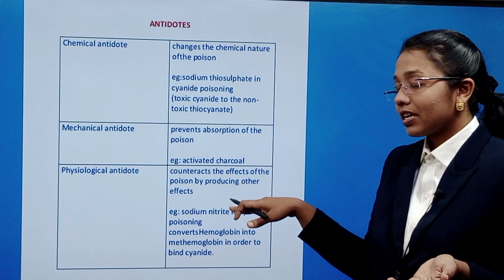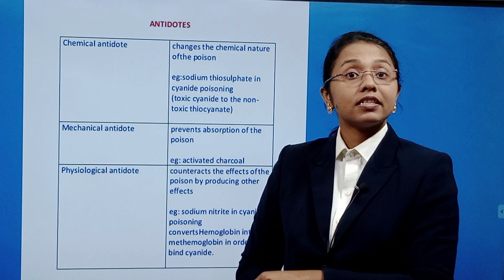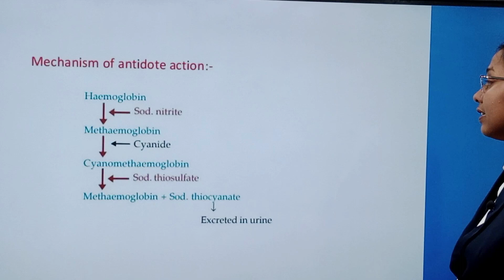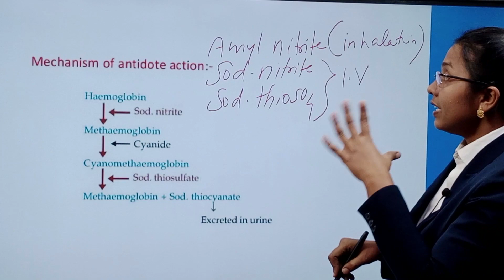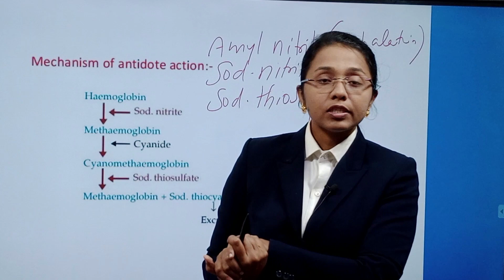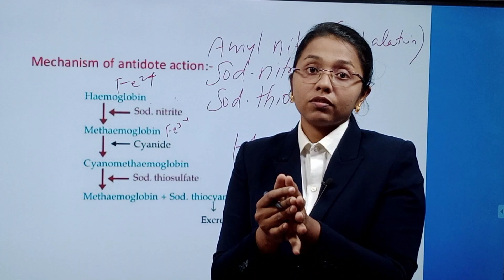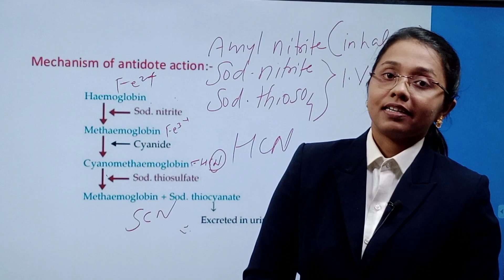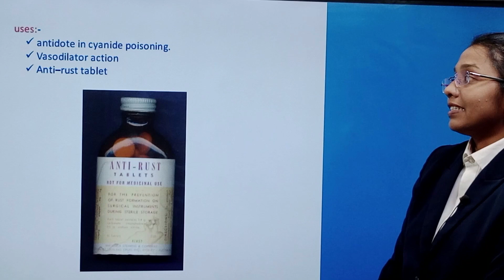ANTIDOTE PHARMACEUTICAL CHEMISTRY -1 C-MEDITECH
Official channel of c-meditech online academy
antidotes in inorganic chemistry or pharmaceutical chemistry class  contains inorganic chemistry topic according to kerala psc syllabus
antidotes
inorganic chemistry
pharmaceutical chemistry